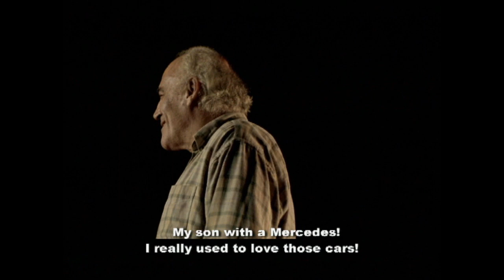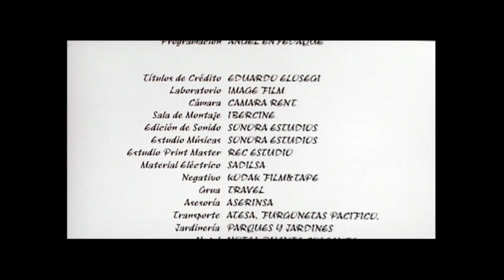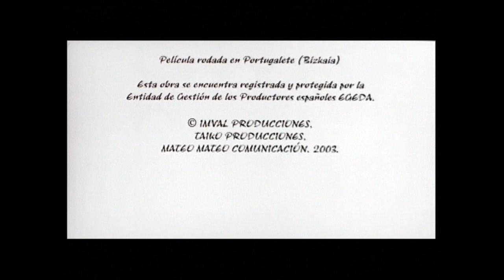Raiz 02 alta calidad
Cortometraje de Gaizka Urresti
Arcadio y Clara viven solos en su pequeña casa. Una mañana reciben la llamada de Pedro, su único hijo, y les dice que va pasar una semana con ellos.  Arcadio piensa en cortar el viejo árbol que tiene plantado delante de su casa para que su hijo pueda aparcar su coche.
Arcadio And Clara are an old couple, living alone in their house.
They spend their life together, surrounded by calmness and  monotony.
One fine day they get a call from Pedro, their only son. Pedro announces he will spend one week with them during the holidays. Arcadio tells Clara what he has thought such as Pedro to be able to park his car just in front of his parents house.
He will chop the old tree planted in their small yard.
From this very moment, Arcadio faces the task of tearing off the tree with his scarce means.
The task becomes harder than what he thought.